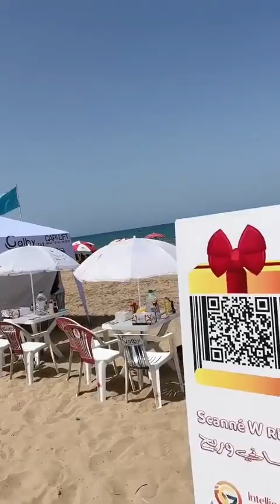روتيني الصباحي في شاطئ سعيدية مسابقة شهيوات البحر مع صحباتي مشاهير تيكتوك أجواء رائعة 😍